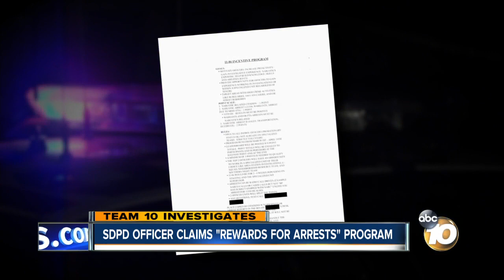SDPD officer claims "rewards for arrests" program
In an exclusive interview with 10News, a San Diego police officer is blowing the whistle on a newly unveiled program that reports to reward officers for making more narcotics arrests. Full story